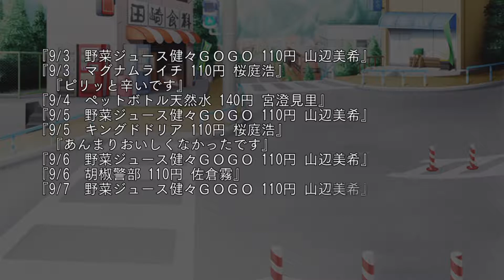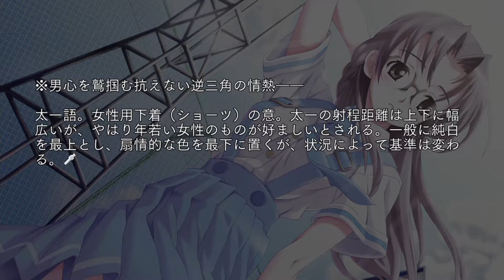＃2【PS3】「CROSS†CHANNEL ～For all people～ 」プレイ動画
CROSS†CHANNEL (クロスチャンネル)
「Fate」シリーズなどで有名な奈須きのこ氏が
本作に対し、2003年10月17日の竹箒日記にて、

「家宝にします。
絶対に超えられない壁として君臨する作品に、
出会ってしまった不運と幸運をかみ締めて。」

と語り、大傑作と評価された作品。

黒須 太一（くろす たいち）
(CV. なし )
山辺 美希（やまのべ みき）
(CV. 野中カオリ )
佐倉 霧（さくら きり）
(CV. なかせひな )
宮澄 見里（みやすみ みさと）
(CV. 及川ひとみ )
桐原 冬子（きりはら とうこ）
(CV. 鳴海エリカ )
支倉 曜子（はせくら ようこ）
(CV. 児玉さとみ )
七香（ななか）
(CV. 平井理子 )
島 友貴（しま ともき）
(CV. 山口勝平 )
桜庭 浩（さくらば ひろし）
(CV. 山崎たくみ )
新川豊（しんかわ ゆたか）
(CV. 堀川りょう )

FlyingShine・5pb.